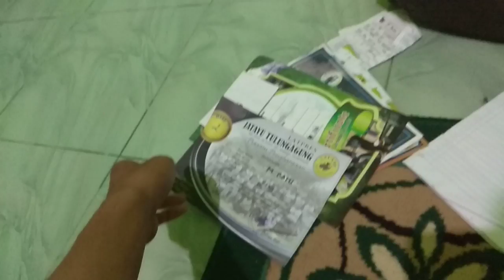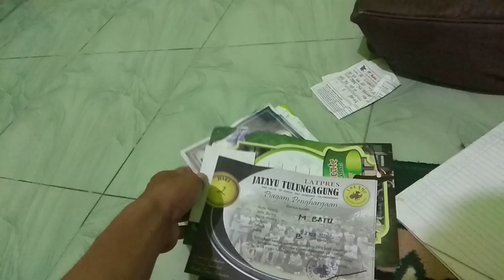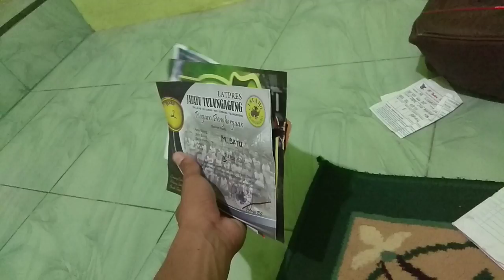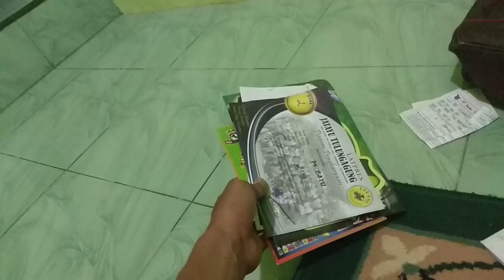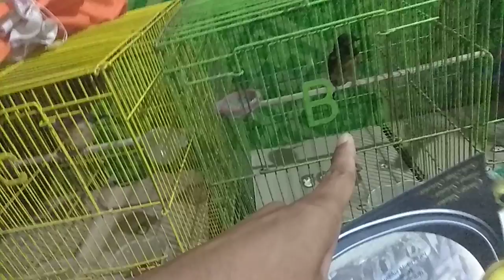Beli Burung Murai Batu PRESTASI banyak TETAP tidak punya gaco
TKP
ms.sis
Konsultasi
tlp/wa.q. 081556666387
Admin Penjualan